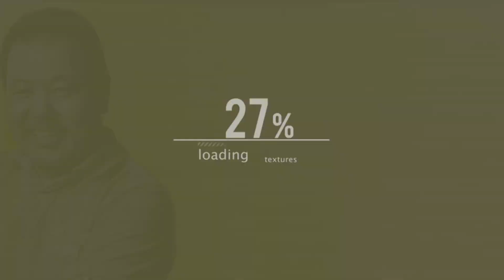【第852回】コオロギパウダー「良質な土の味」「美味しい」…その前に農業・酪農などを守らんかい！